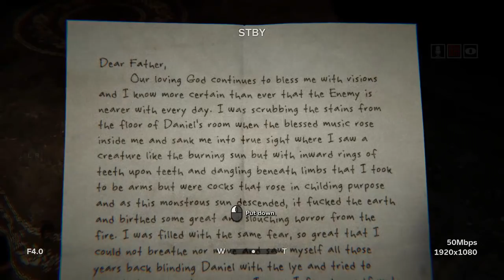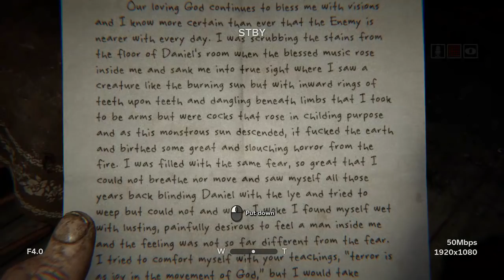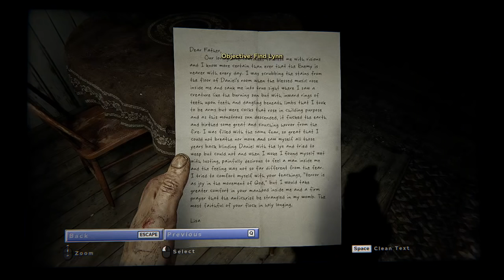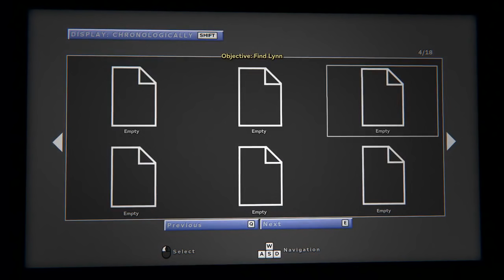Let's Play Outlast 2 Part 1 - Blake Langermann